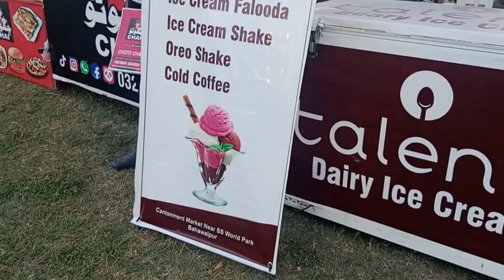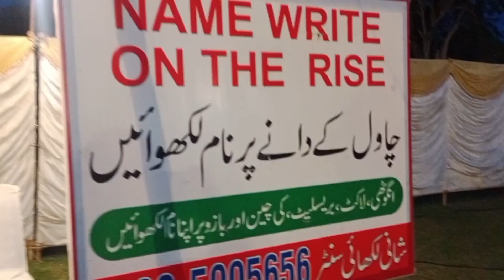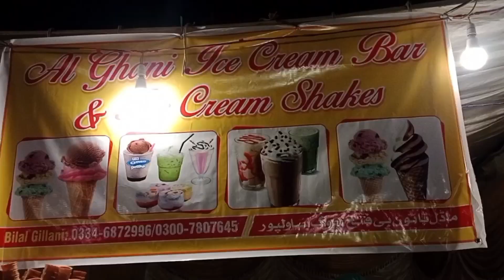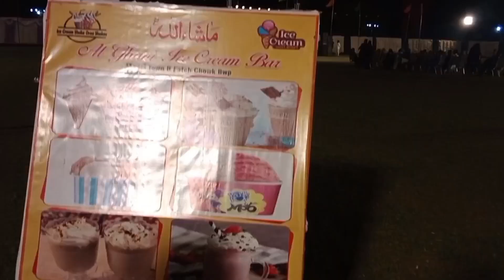Jashn-e-bahara Day 2|| Spring fest bwp 2023 ||Gulzaar Sadiq|| Routine vlogs|| Life With Sam vlogs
Jashn -E - bahaaraa (spring festival)  in gulzaar Sadiq 2023 Bahawalpur Punjab Pakistan